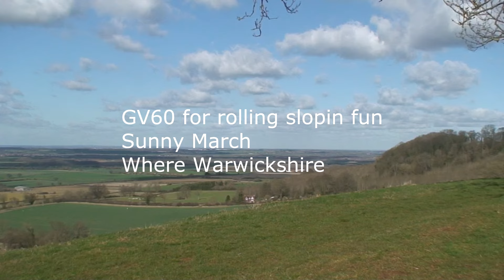Gulp GV60 rollin slopin fun RC Glider Slope Soaring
GV60 at the local slope